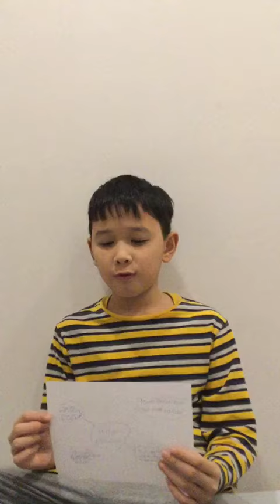D2Z | RECORDING 8 | HOÀNG QUÂN